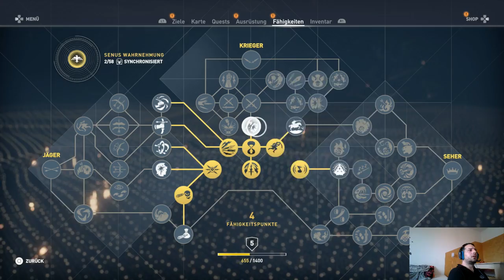Assassin´s Origins Familenzusammenführung Teil2#Wasserratten#Die Heilerin